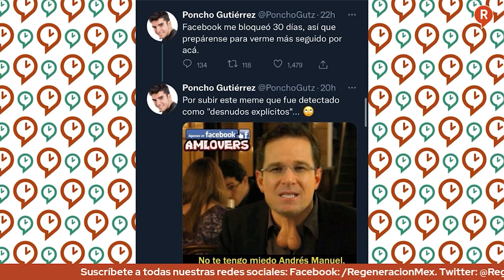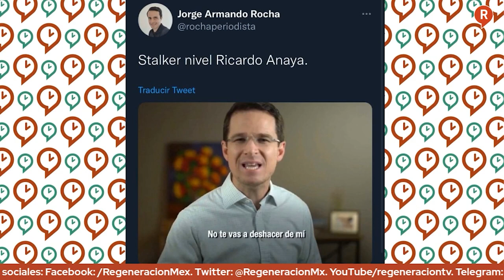LosDatosDuros Ricardo Anaya se va se va